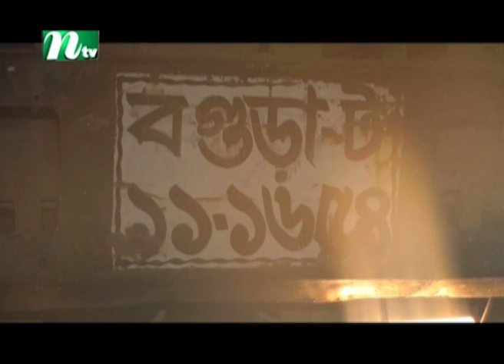রূপগঞ্জে দুই ট্রাকের মুখোমুখি সংঘর্ষে নিহত ৩